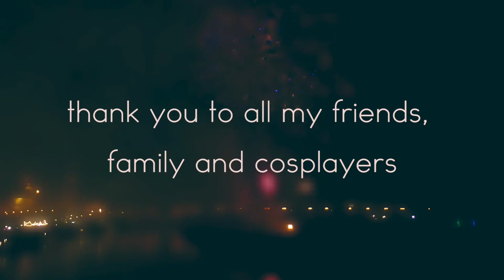Dresden - Heart of the City | City Festival | BRN | MPS | DeDeCo Cosplay Tour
When I first came to Dresden, I immediately fell in love. It was so intense, that I decided to study in this wonderful place. I do not regret it! This video is declaration of love to what I call my home now. I visitied many fantastic events during summer and filmed as much as I could:

Dresden City Festival "Canaletto"
MPS - Mittelalterlich Phantasie Spectaculum
BRN - Bunte Republik Neustadt
DeDeCo Cosplay Fototour
Holy Festival

I hope, you enjoy it and share the love!

~ Chris

BRKLYN - Heart Of The City (feat. Mariah McManus)
BRKLYN X Mariah McManus - Heart Of The City (Myon Signature Mix)

(my old) Camera:
Panasonic HDC-TM900